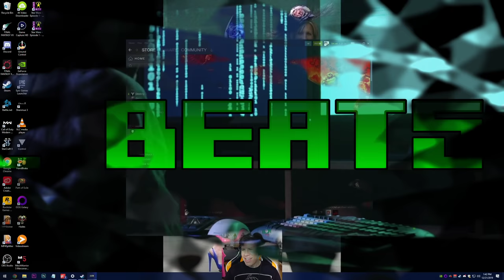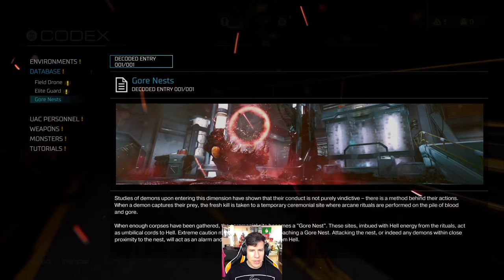Demon Daddy Wants Hugs - Lawrence Plays Doom Ultra-Nightmare Pt. 18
Platform: PC